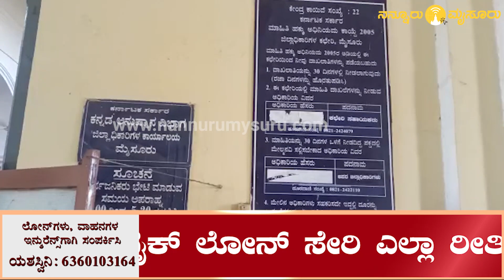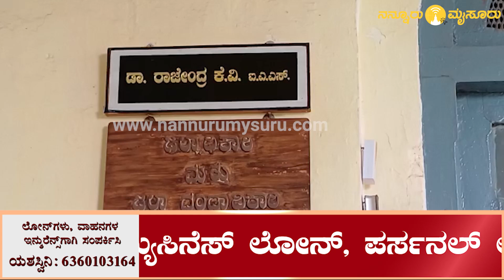Mysuru New DC Office | ನೂತನ ಕಟ್ಟಡಕ್ಕೆ ಜಿಲ್ಲಾಡಳಿತದ ಕಚೇರಿ ಶಿಫ್ಟ್: ಹಳೆಯ ಡಿಸಿ ಕಚೇರಿ ಲಾಕ್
Mysuru New DC Office, DC Office Mysore, Mysore, Mysuru